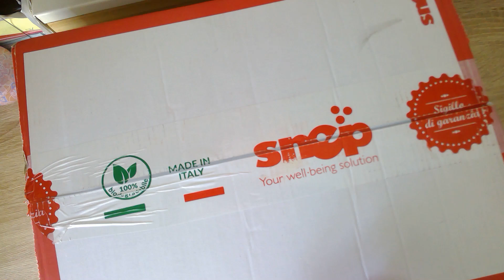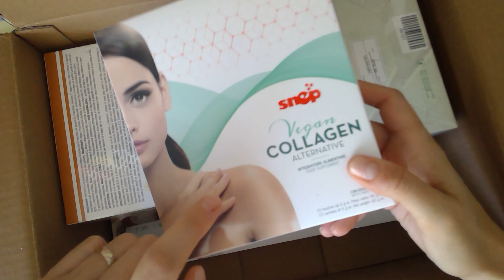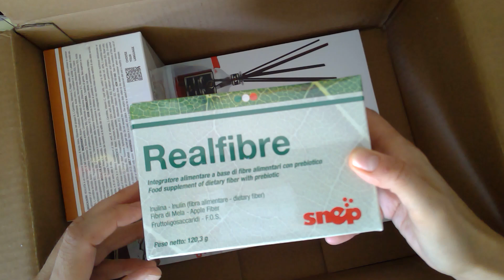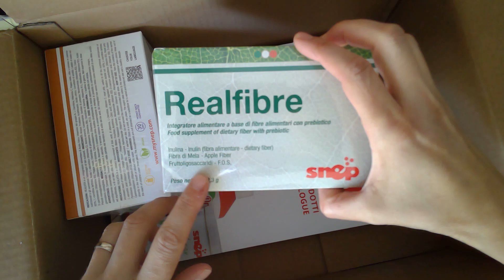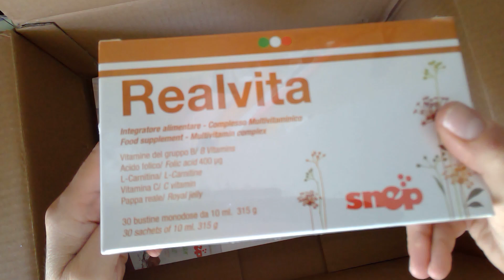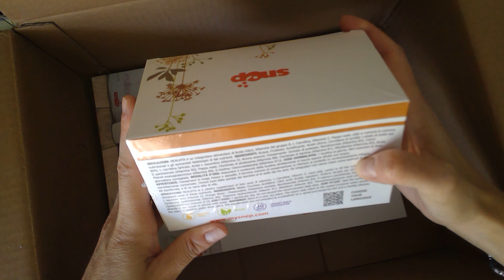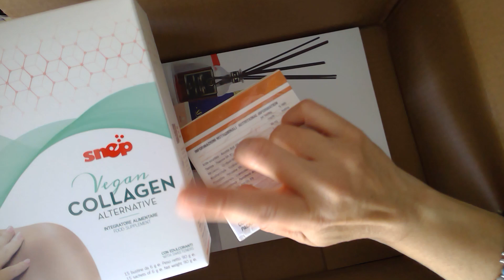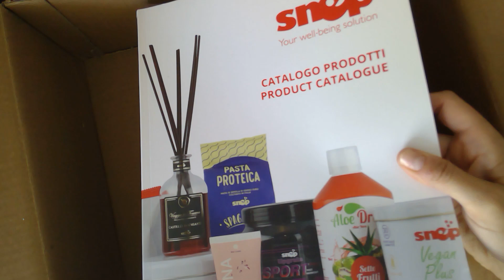Unboxing ordine Snep - Cambio stagione, intestino & benessere generale💪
Ciao! Come promesso, ecco l'unboxing di uno dei miei ordini Snep! Qui sotto, vi metto i miei contatti e il link diretto al mio shop online😉👇

Contatti:
Whatsapp 320/8694330